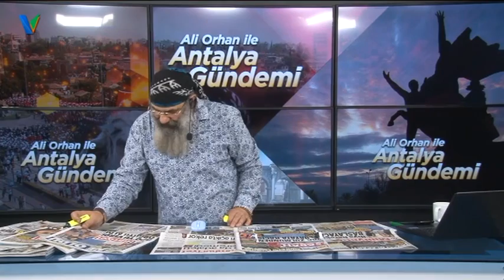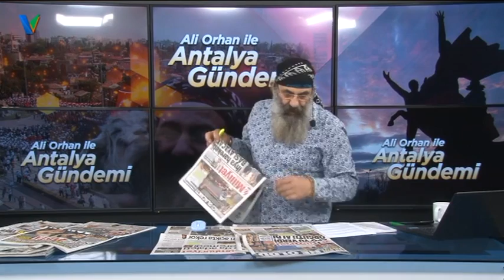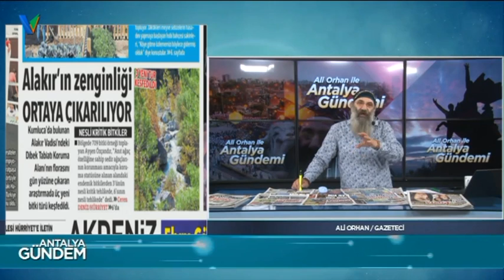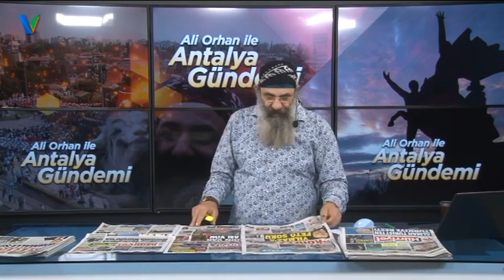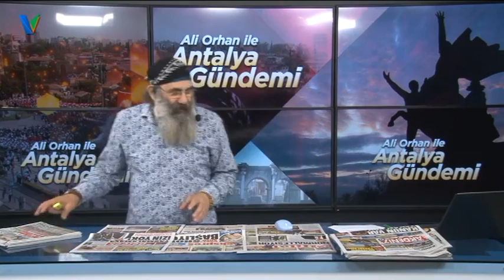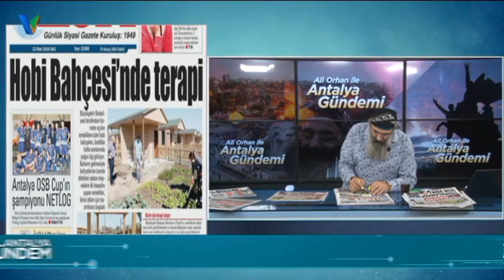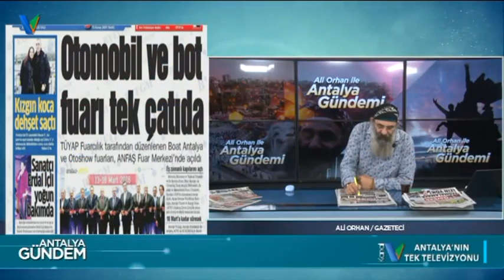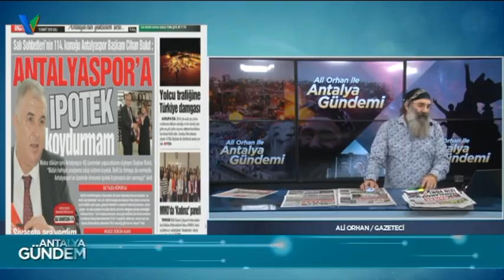Ali Orhan ile Antalya Gündemi 13 Mart 2018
Ali Orhan İle Antalya Gündemi hafta için her gün saat 07:30'da sizin için Antalya'nın tek televizyonu Kanal V'de.